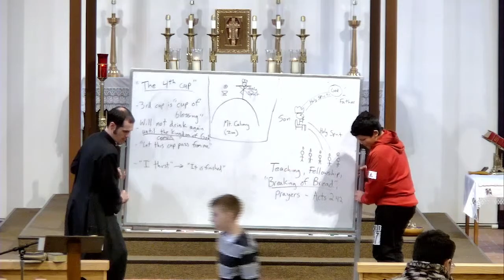3/30/23 - Bible Basics Lecture Series